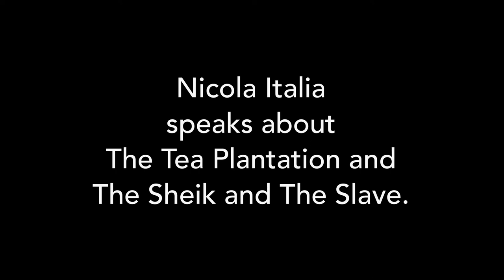Off-the-cuff Review - Are her books hot romance?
Author Nicola Italia speaks about The Tea Plantation, The Sheik and The Slave, and her upcoming project.  She shares why she will not let her grandmother read her first novel and which authors have influenced her.